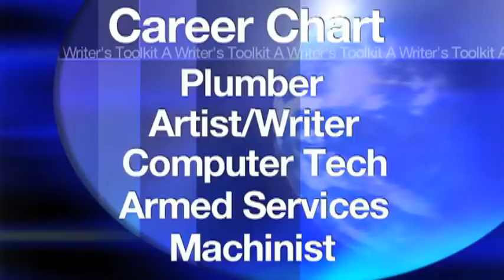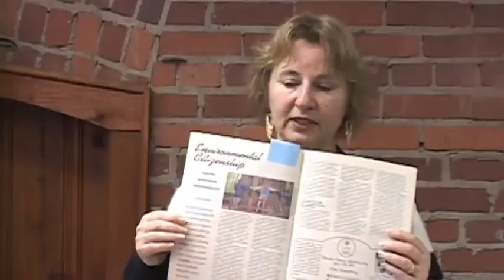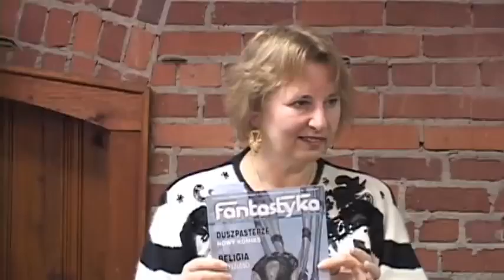Write and Publish: How Nina Became a Writer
Nina tells the story of how she almost didn't become a writer but did.